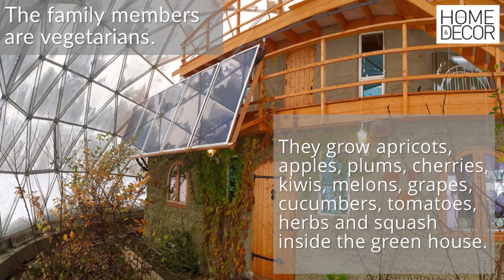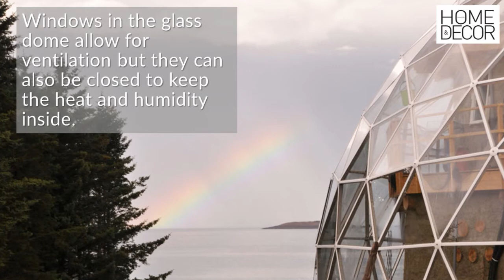Check Out: A greenhouse home in the Arctic Circle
Find out more about this amazing green house home in the middle of the Arctic Circle.